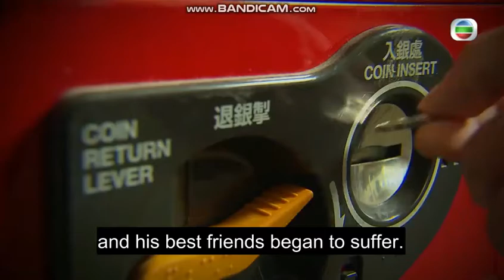LT3355 Audiovisual Translation Group I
Come Home Love - Lo and Behold
Episode 699 - 13 Legends
Original Video: TVB
Subtitle Translation: Group I members